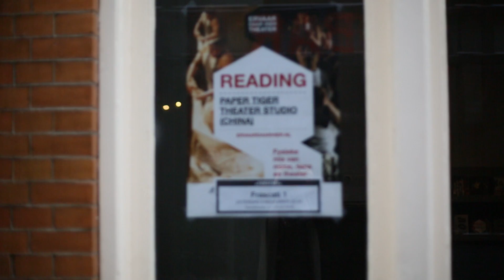CRTV.NL: Theatre Reading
Besides the traditional, state-approved theatre, China is home to a steadily growing number of new and independent companies that do not shy away from experimentation and social criticism. One of the most prominent companies is Paper Tiger Studio in Beijing. With their dynamic and often humorous theatre shows they break open traditional conventions and connect to contemporary life in China. In Reading ('proclaiming'), director and co-founder Tian Gebing combines mime, dance and oration. The five dancers/actors read texts not even remotely intended for the stage -- extracts from the birth register, legal acts, a guide for pregnant women -- and that have no relationship at all to the dancers' movements. This results in highly peculiar and sometimes comical collisions between body and language.